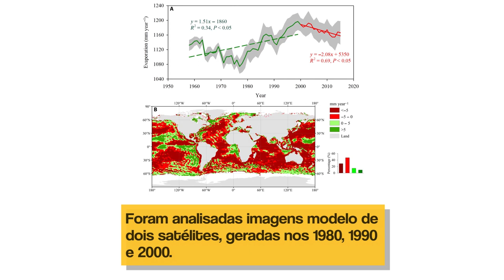Fique Sabendo - "Cada vez menos verde"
A pressão de vapor atmosférico é uma variável importante quando se aborda o processo de fotossíntese das plantas.

Quanto mais seco o ar, mais as plantas se previnem contra a transpiração. Para isso, elas fecham seus poros, diminuindo a absorção de CO2; ou seja, diminuem o processo de fotossíntese e a taxa de crescimento.

A crise climática desencadeada pelo aquecimento global faz com que os ventos atmosféricos diminuam de velocidade, tornando mais difícil que a umidade originária da evaporação dos oceanos chegue ao interior dos continentes.